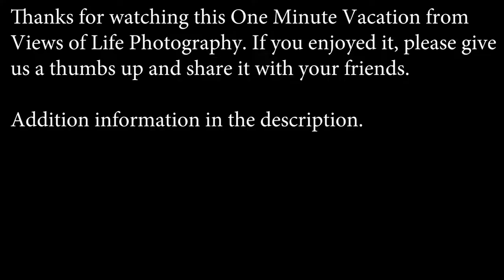One Minute Vacation -- Handful of Letters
The sculpture "Head Waters Fountain" on the campus of Texas Tech University in Lubbock, Texas. Larry Kirkland created it in 2002. He carved it in Carrara, Italy from African black and Cashmere gold granite. The symbols relate to life's journey as well as a revelation of ideas.